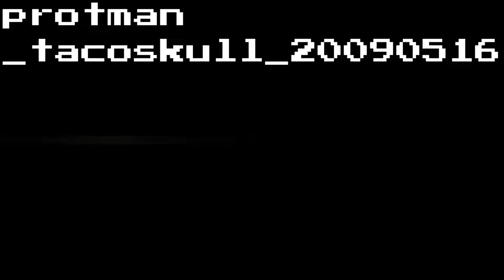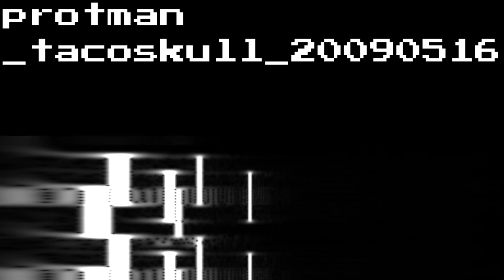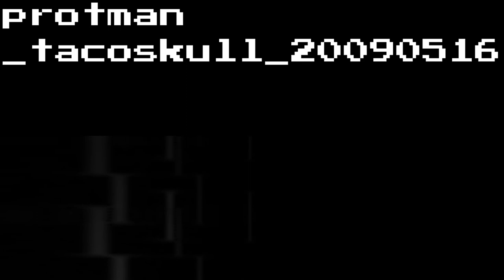protman tacoskull 20090516